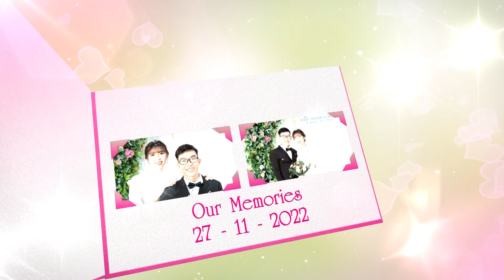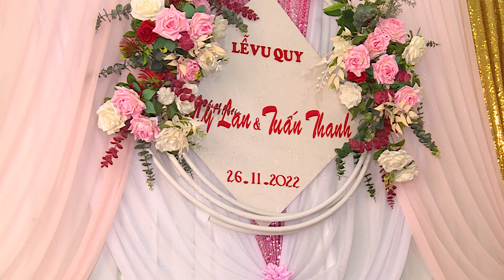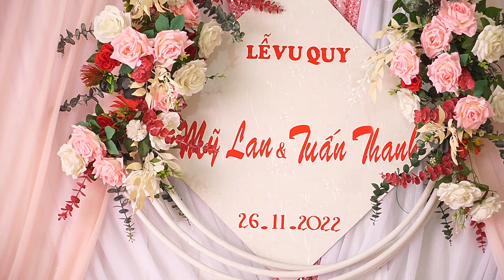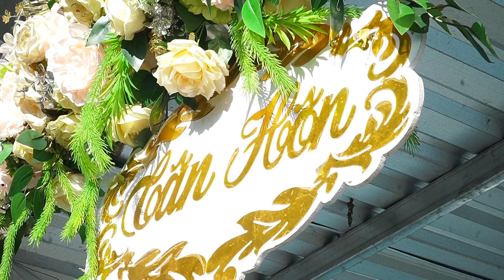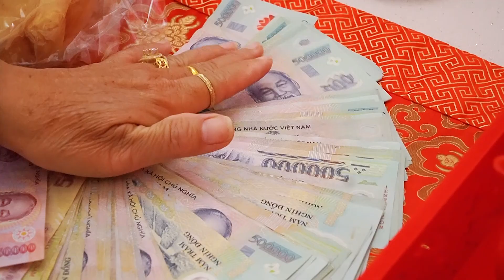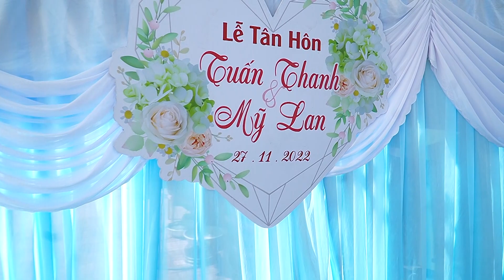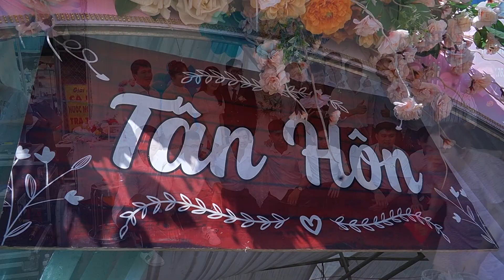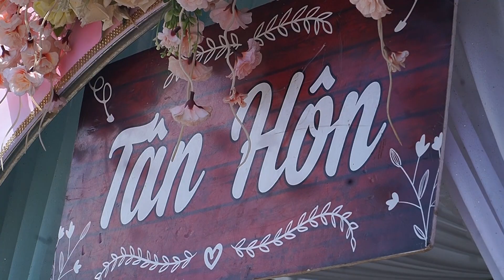TUẤN THANH - MỸ LAN HD